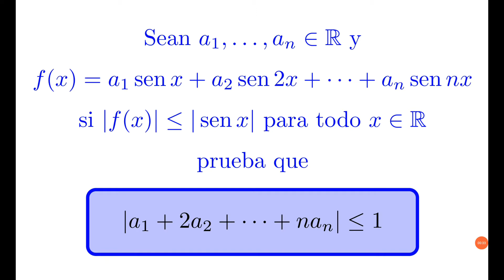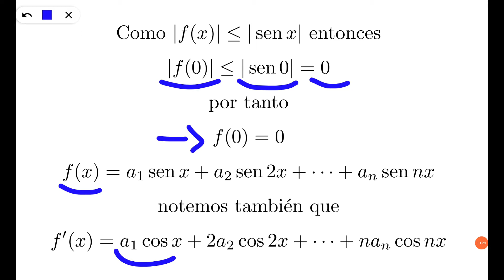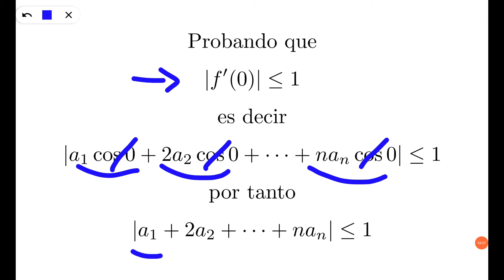SI f(x)=a1 sen(x)+a2 sen(2x)+···+an sen(nx) y| entonces |a1+2 a2+···+n an|≤1